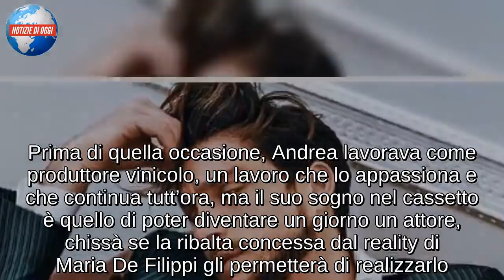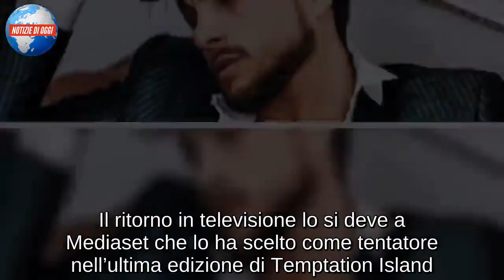Andrea Dal Corso, chi è: età e vita privata del protagonista di Uomini e Donne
Scopriamo chi è Andrea Dal Corso: età e vita privata del produttore vinicolo divenuto famoso grazie alla partecipazione a Uomini e Donne.

L’edizione di quest’anno di Uomini e Donne ha portato alla ribalta Andrea Dal Corso corteggiatore veneto che ha cominciato la sua carriera televisiva nel 2018 come tentatore di Temptation Island. Prima di quella occasione, Andrea lavorava come produttore vinicolo, un lavoro che lo appassiona e che continua tutt’ora, ma il suo sogno nel cassetto è quello di poter diventare un giorno un attore, chissà se la ribalta concessa dal reality di Maria De Filippi gli permetterà di realizzarlo.

Chi è Andrea Dal Corso: vita privata ed età del protagonista di Uomini e Donne
Nato 31 anni fa in Veneto, Andrea Dal Corso si è distinto prima a Temptation Island e poi a Uomini e Donne per il suo aspetto. Alto, muscoloso, Andrea è un uomo affascinante, ma pare che in gioventù abbia sofferto a lungo per il suo aspetto fisico: il ragazzo ha raccontato di essere stato obeso durante tutta l’adolescenza e di aver superato con non poche difficoltà quel periodo. Superato il problema di peso, il ragazzo veneto si è rimesso in forma ed ha pure partecipato a Mister Italia, concorso di bellezza in cui ha vinto la fascia “Uomo ideale”.

In seguito a quell’esperienza ha provato ad entrare a far parte del mondo televisivo come attore, ma dopo alcuni tentativi a vuoto si è dedicato alla produzione vinicola nell’azienda di famiglia. Il ritorno in televisione lo si deve a Mediaset che lo ha scelto come tentatore nell’ultima edizione di Temptation Island. Attuale protagonista di Uomini e Donne, Andrea ha raccontato di essere affetto dalla sindrome di Raynaud, una malattia degenerativa che colpisce le arterie ed immobilizza gli arti.